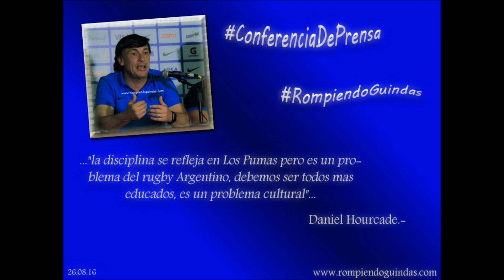Daniel Hourcade- Reflexión sobre la Indisciplina de los rugbiers argentinos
En la conferencia de prensa previa al partido, le consultamos a Daniel Hourcade, sobre la indisciplina del seleccionado.
Escuchá una excelente reflexión en donde " Huevo" explica que es un tema cultural del rugby que debemos entre todos modificar.